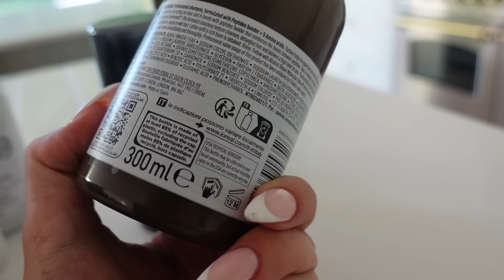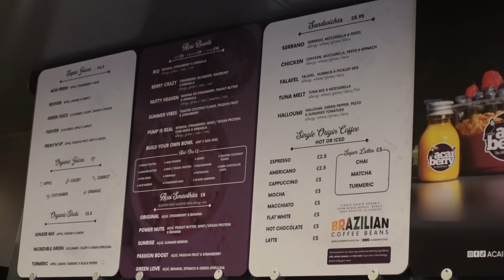Living in london now!! My favourite Weekly vlog